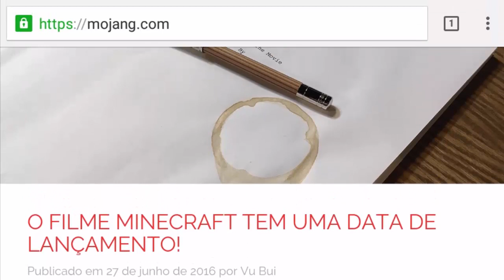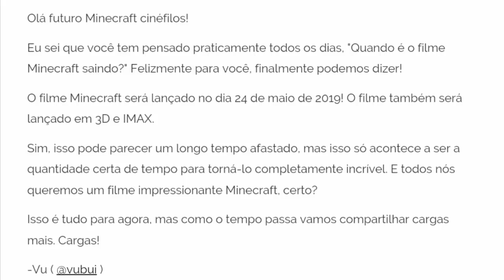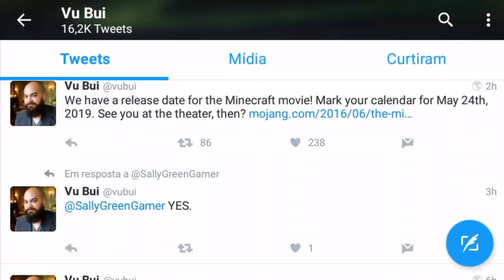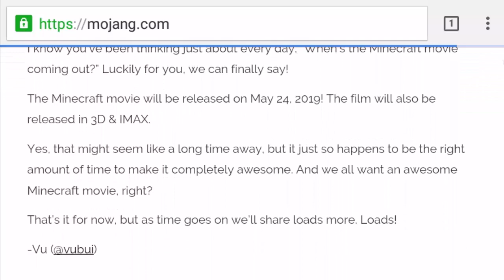FILME DO MINECRAFT TEM DATA DE LANÇAMENTO CONFIRMADA !! QUAL SERÁ A HISTÓRIA ? MINECRAFT FILM